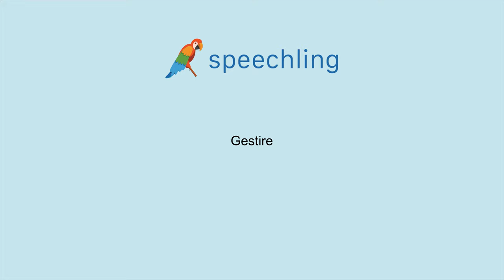이탈리아어로 "다루다" 말하는 법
남자 목소리 :
Gestire

여성 목소리 :
Gestire

남성 음성 번역 :
다루다

여성 음성 번역 :
다루다